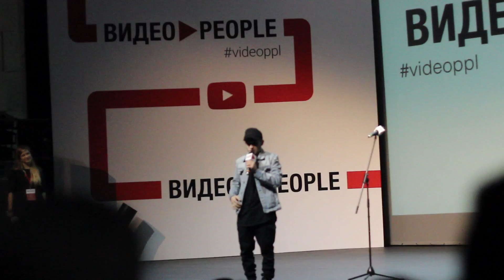ВИДЕОPEOPLE 2016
Спасибо всем, кто уделил время и ответил на вопросы.

для тех, кто искал, но не нашёл:
PERISCOPE: @sashavolker_
MUSICAL.LY:  @mtimip